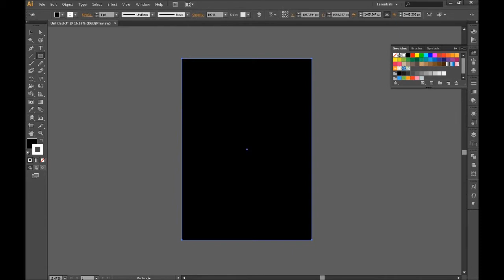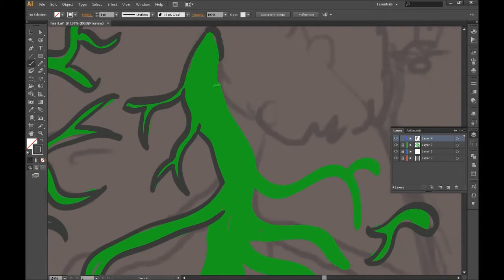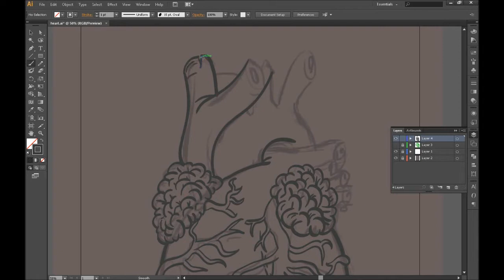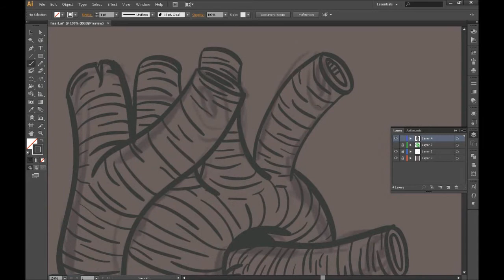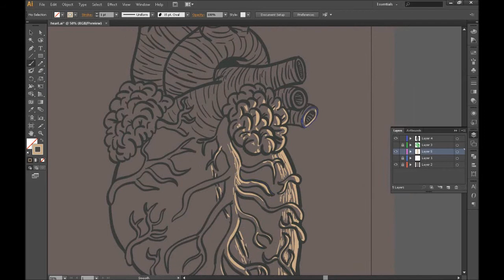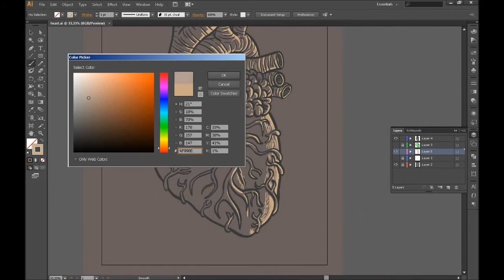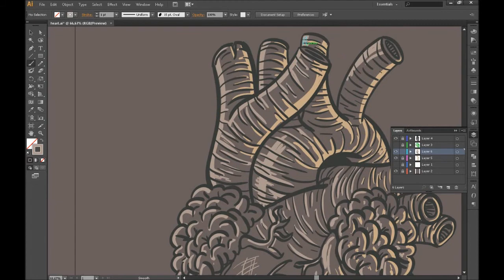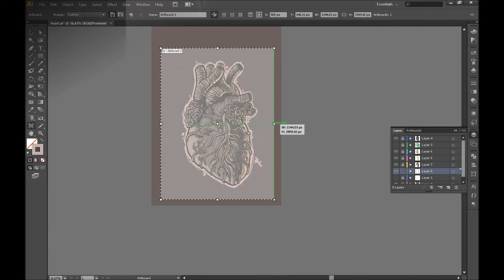The Heart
Total time: about 1 hour
Software: Adobe Illustrator cs6
Tablet: Yiynova MSP 19"